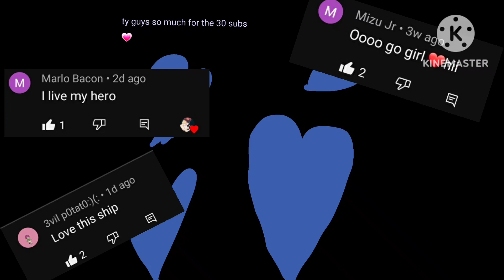tysm for 30 subscribers 💓